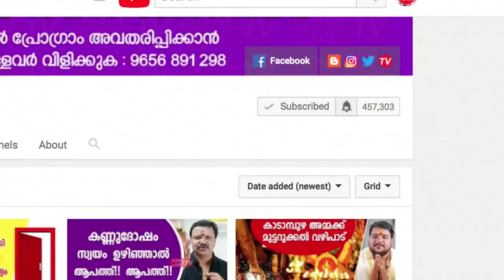കർക്കിടകമാസം എല്ലാദിവസവും ചൊല്ലേണ്ട നാമജപം | 9446141155 | Online Astrology | karkkidakam